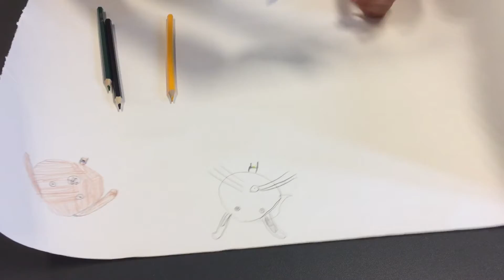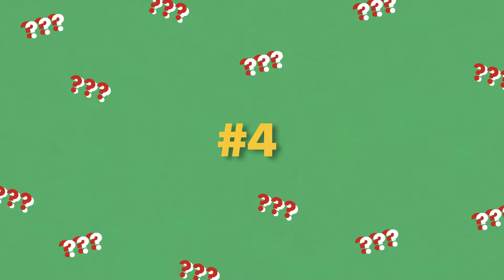Weekly Vlog #2 | Zomer Paspoort Alblasserdam | Britt & Joy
Tijdens het Zomer Paspoort in Alblasserdam geven wij vier vlogworkshops. Vier weken lang plaatsen wij een nieuwe vlog van de kids die de vlogworkshops volgen! Tijdens het maken van de vlogs doen zij verschillende challenges. In deze vlog worden er 4 challenges gedaan:
- Tekenen Op Rug Challenge
- 3 Kleuren Challenge
- De Mystery Box Challenge
- Friendship Tag Challenge
- Blindfolded Mak-Up Challenge

Vond je deze video leuk? Doe dan het duimpje omhoog!
Heb je tips, suggesties of iets anders? Laat dan een reactie achter!
En wil je nou als eerste op de hoogte zijn van onze nieuwe video's? Zorg er dan voor dat je geabonneerd bent & zet het notificatie belletje aan!

XOXO,

Britt & Joy

Gear list
Camera's:
- Sony A7RII

- Sony A6300

Lenzen:
- Sony FE 28-70mm f/3.5-5.6 OSS

- Canon EF-S 18-55MM IS STM F/3.5-5.6

Microfoons:
- Røde VideoMic Pro

- Røde VideoMicro

- Boya Richtmicrofoon BY-MM1

Belichting:
-  Neewer 18" Upgraded Ultra Slim Dimmable Bi-color Photography Ring Light Kit

- Kleur gel filters

Statieven:
- ZOMEI Q111
- Hama Star 61

Wil jij dit nou ook? Dat kan!